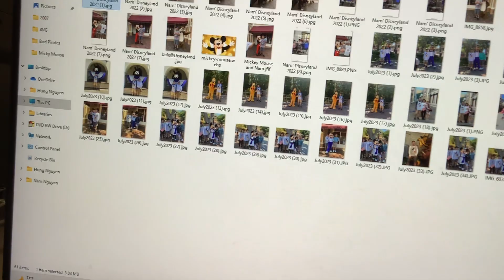Very Not Bad! Look Nice!